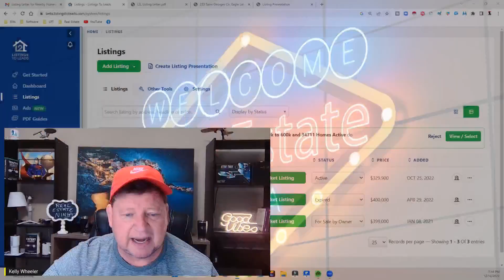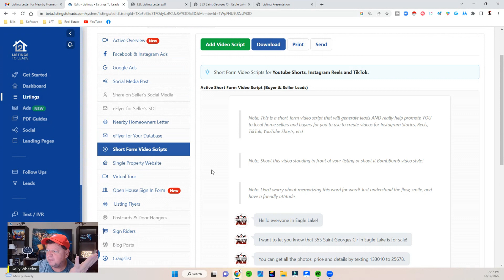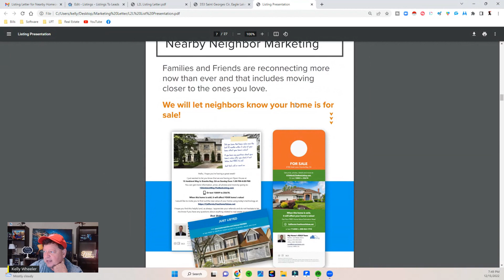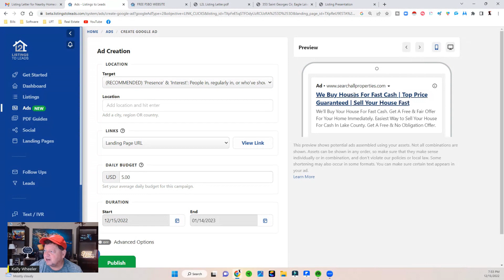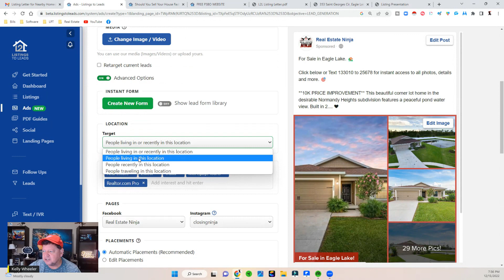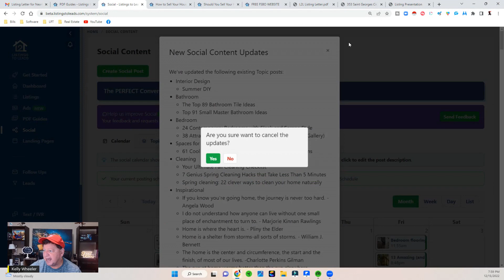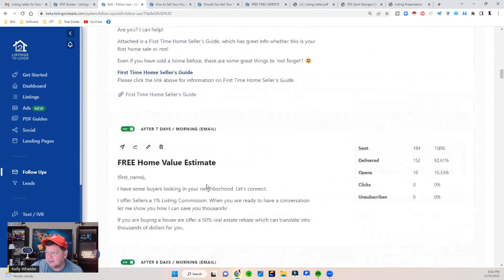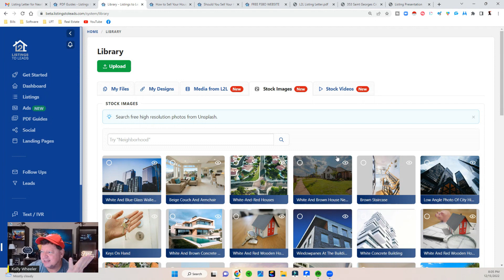Revolutionize Your Real Estate Business with Listings to Leads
Are you a realtor looking to take your business to the next level? Look no further than Listings to Leads, the ultimate marketing platform for real estate professionals.

With Listings to Leads, you can easily showcase your listings, generate leads, and grow your business. The platform features a customizable website, lead capture forms, and automated email campaigns, all designed to help you attract and convert more clients.

But that's not all. Listings to Leads also offers advanced analytics and reporting, so you can track your progress and see where you're making the biggest impact. Plus, with a range of templates and design options, you can easily create a professional, branded website that reflects your unique style and personality.

Don't miss out on this opportunity to revolutionize your real estate business. Try Listings to Leads today and start seeing results.

Looking To Gain New Business?

Welcome to the FREEDOM LIVES HERE Channel with Kelly Wheeler!

Join me as I empower real estate agents to scale their businesses and stop wasting money on ineffective marketing.

As a national trainer, coach, and mentor to thousands of agents, I bring you the best strategies and insights to boost your sales and marketing efforts.

To see how Epique Realty would work for you and to look at what partnering with Kelly would look like schedule a Zoom here:

When you partner with me you get my complete direct mail platform, CARD GENIE, for FREE! My complete postcard, letter and email library, access to my private SKOOL Academy dashboard PLUS 3 times a week private access to my live training ZOOMS!

🌎 IMPORTANT Epique Realty Realty Videos

📢EPIQUE REALTY POWER AWARD VS EXP ICON VS REAL BROKER ELITE VS LPT REALTY BLACK BADGE!